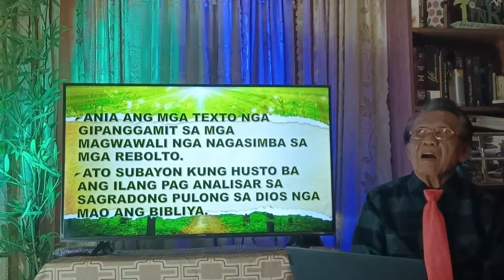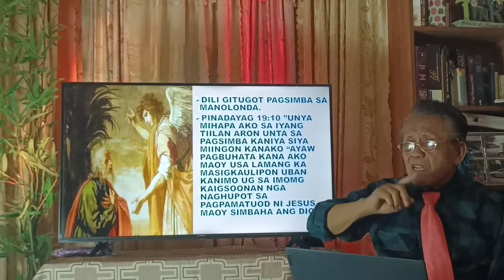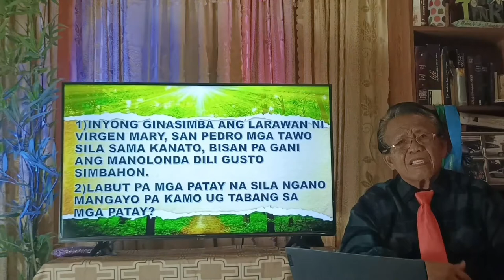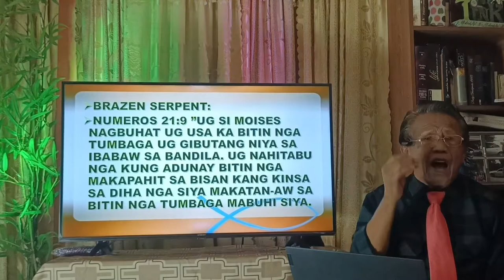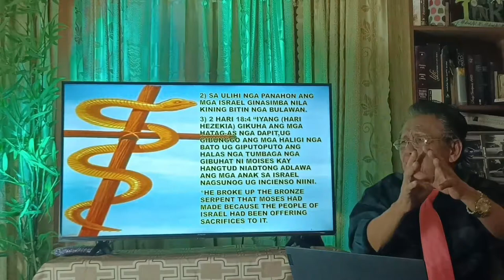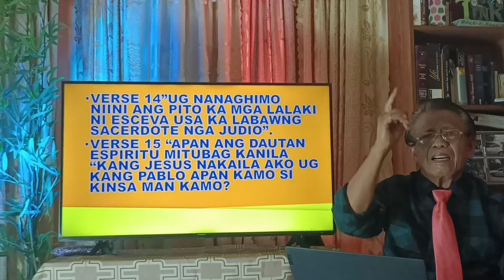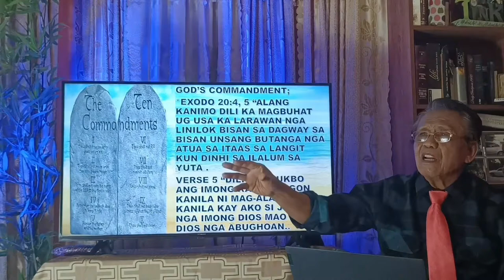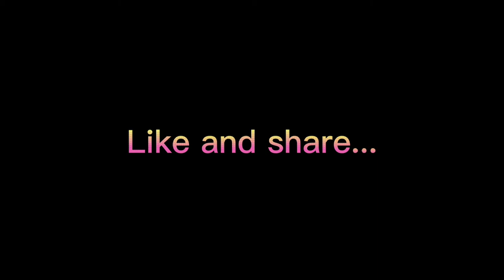IS IT BIBLICAL TO WORSHIP IDOLS? by: Romie Mongaya Serrano, # Lay Evangelist..